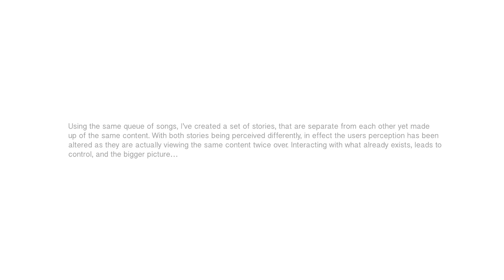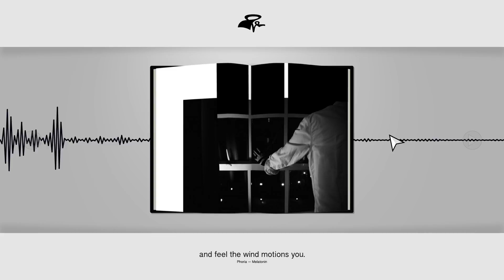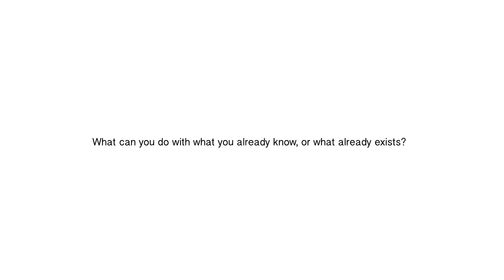Perception Anguish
Vol.1 of a selection of stories made using my formula on effecting perception, in order to present the power in existing substance.

Through interacting, manipulating and restructuring existing content you can create an altered perception. We all perceive content differently, but what if you could take one set of substance and have it be perceived in many different ways, whilst the new form was built from the old.

Using the same queue of songs, I’ve created a set of stories, that are separate from each other yet made up of the same content. With both stories being perceived differently, in effect the users perception has been altered as they are actually viewing the same content twice over. Interacting with what already exists, leads to control, and the bigger picture…